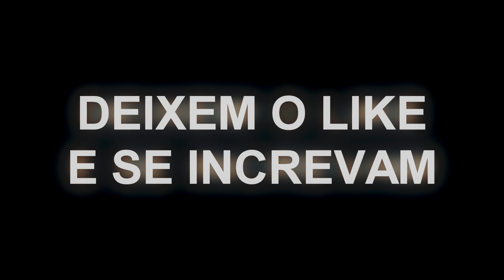VALORANT MONTAGE | $UICIDEBOY$ | MELHORES KILLS DO MÊS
Valorant MELHORES MOMENTOS  | Destaques #1